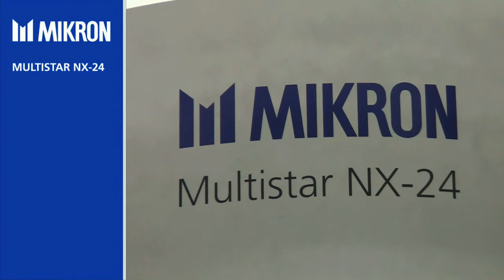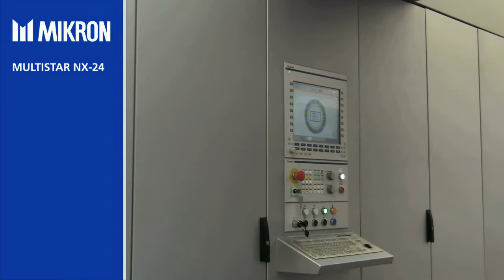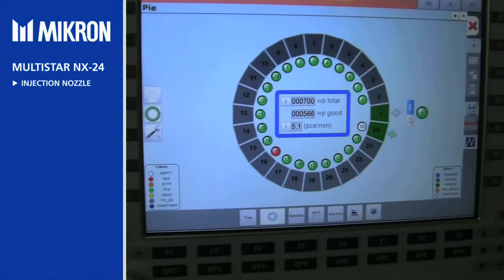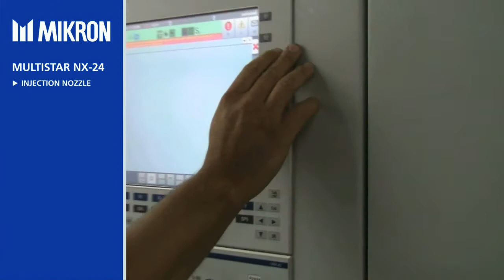rotary transfer MIKRON - Multistar NX-24 - Rundtaktmaschine macchina transfer Injection Nozzle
Mikron Machining

Production of Injection Nozzle with Mikron Machining System Multistar NX-24.
The best of productivity with CNC flexibility.